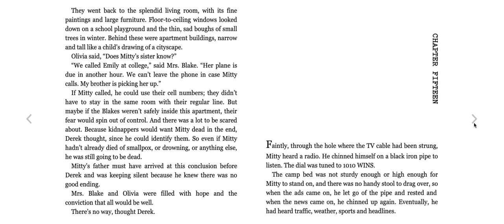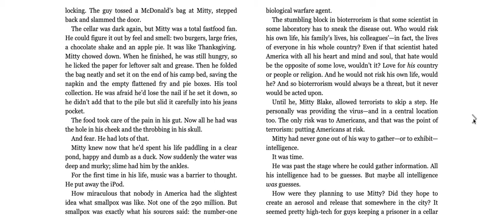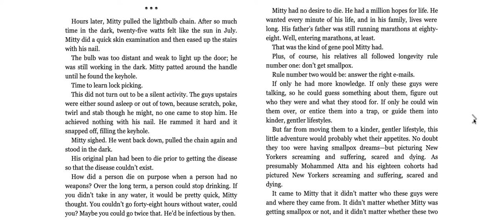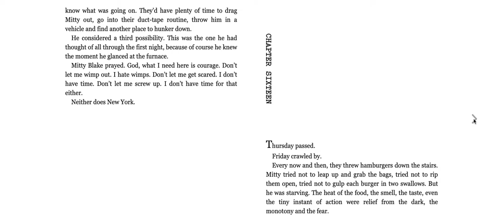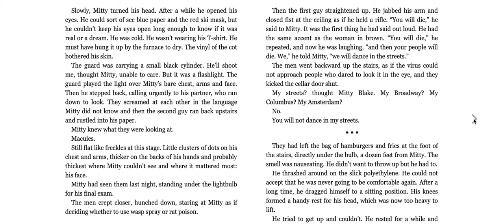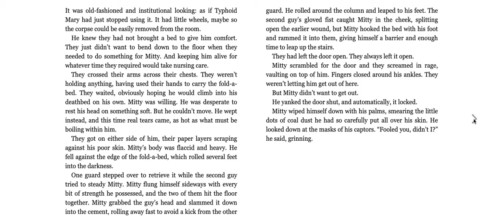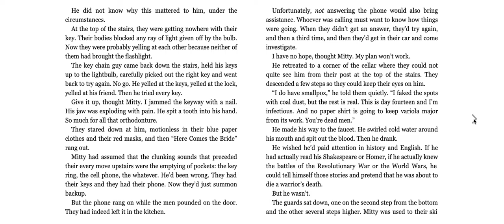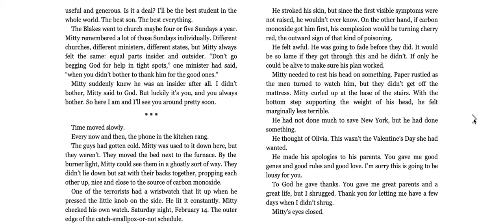Code Orange, chapters 15-17